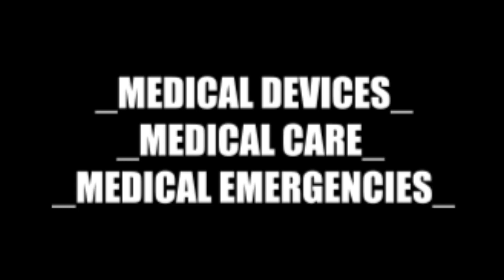I love being an Orthopedic Trauma Technologist//My Journey.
Orthopedic Trauma Technology
Welcome to a one-stop platform on Health Systems Strengthening.
This Video gives us more information about Orthopedic Trauma Technology as a career.